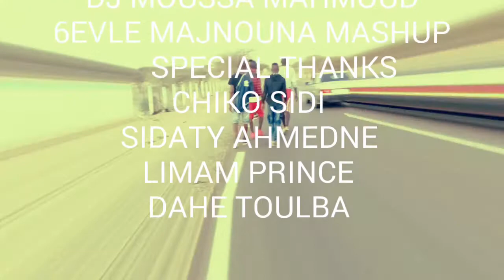SIX SWAG ft Moussa Mahmoud 6evle Majnouna festival bootleg mix Rap RIM 2017-2018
3M STUDIO Music Entertainment present